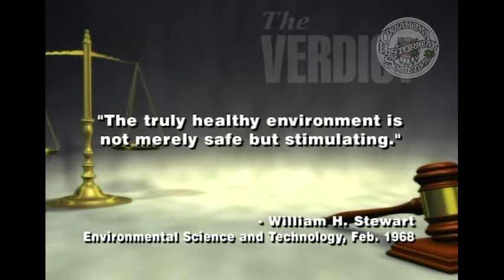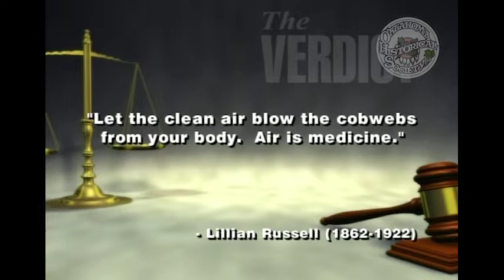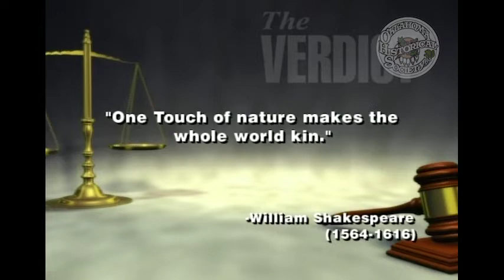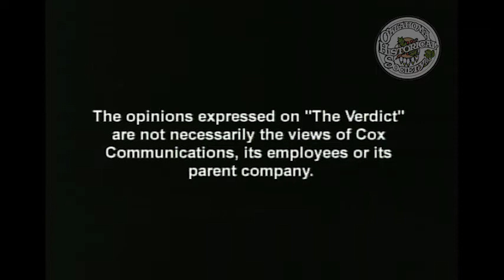The Verdict: The Hope for Clean Air. 6/21/2009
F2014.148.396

Description: Guest: Miles Tolbert, Attorney; Douglas W. Rex, Dir., ACOG Transp. Planning & Data Services. Rex and Tolbert discuss various clean air standards and what it is going to take for Central Oklahoma to stay in compliance.

Coverage: Oklahoma

Extent (quantity/size): 00:28:44

Subjects: Air pollution / Clean Air / EPA / Legal television programs